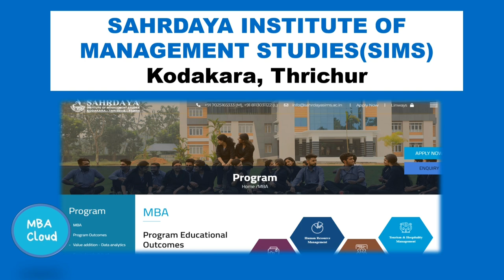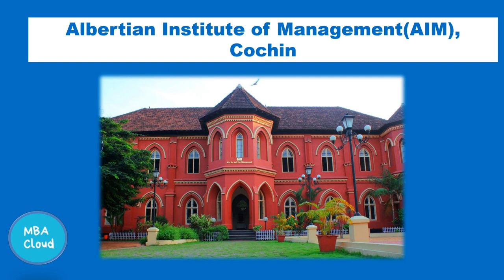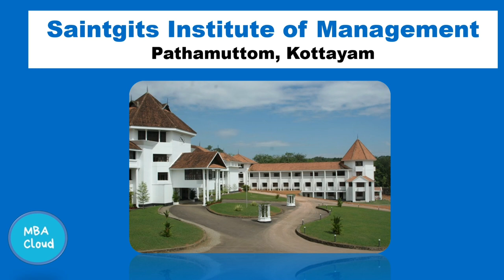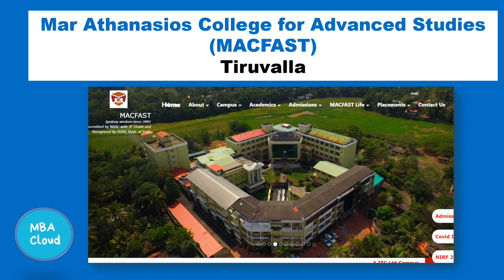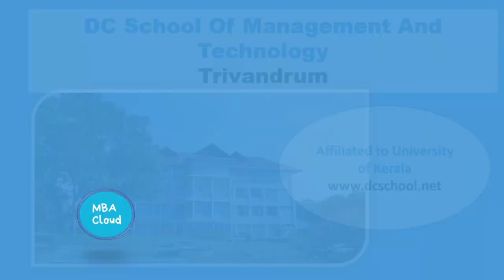Top Ranked Private MBA Colleges in Kerala